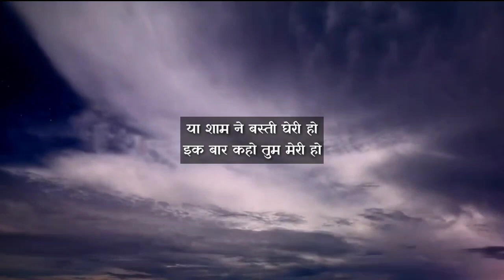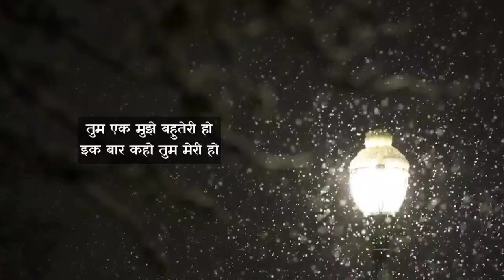Ek Baar kaho Tum meri Ho | Ibne Insha | Best of Romantic Poetry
एक बार कहो तुम मेरी हो - इब्न-ए-इंशा